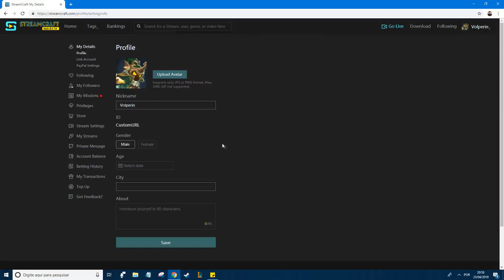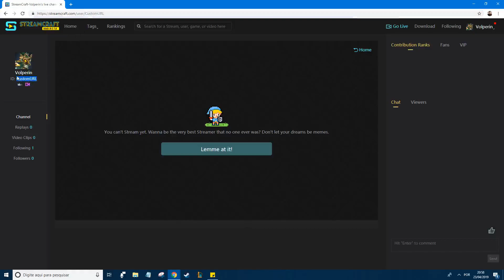How to change custom URL (desktop)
Partnered streamers, rejoice, you can now customize your StreamCraft URL and invitation code! Watch this video to easily set up yours.

Here are some tips for creating your URL:
- Try to make your URL as similar as possible to your username. If your username is Bob, and your URL is it'll be pretty hard for your fans to find you.
- Related to the first note, your custom URL will replace your Invitation Code. So if your custom URL ends in 'cindy', that means new viewers will have to input 'cindy' going forward.
- This should be obvious, but no swearing or banned words, please.
- You also cannot use special characters - only letters, numbers, and the "_" symbol are allowed.
- Right now you'll only have one chance to change/update your custom URL, so take your time before hitting 'Save'.